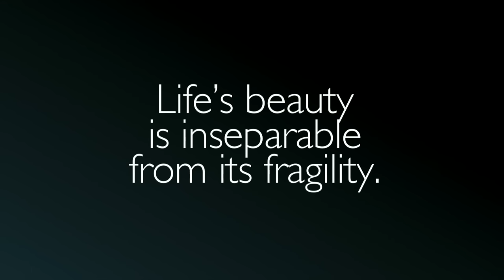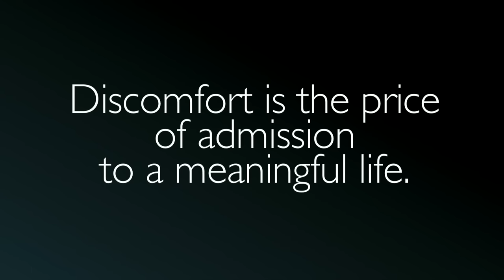The gift and power of emotional courage | Susan David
Psychologist Susan David shares how the way we deal with our emotions shapes everything that matters: our actions, careers, relationships, health and happiness. In this deeply moving, humorous and potentially life-changing talk, she challenges a culture that prizes positivity over emotional truth and discusses the powerful strategies of emotional agility. A talk to share.